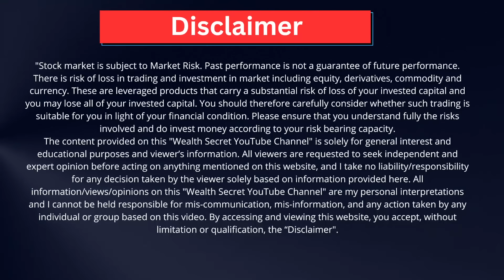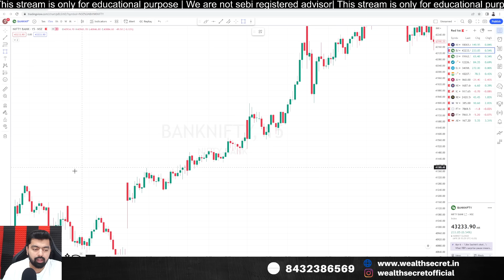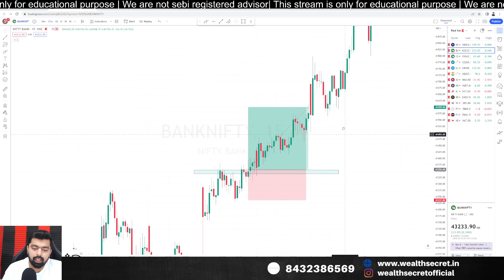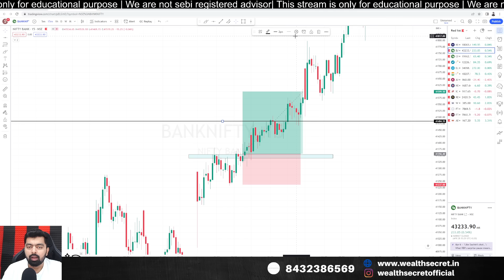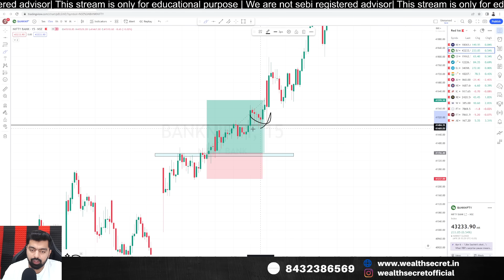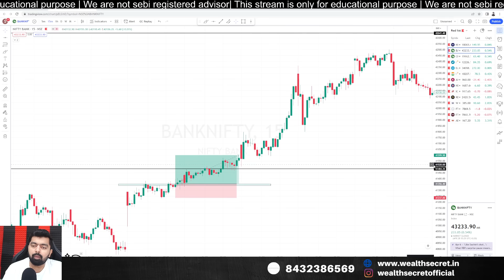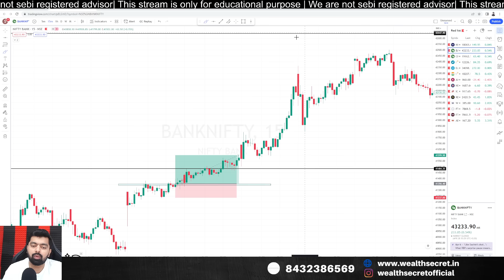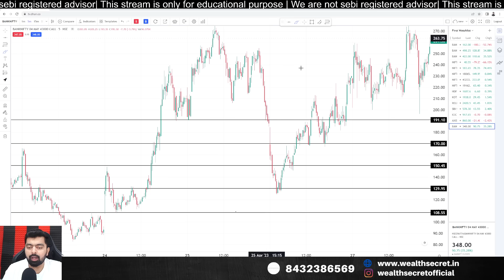Stop Losses using Trailing Stop Loss || wealth Secret